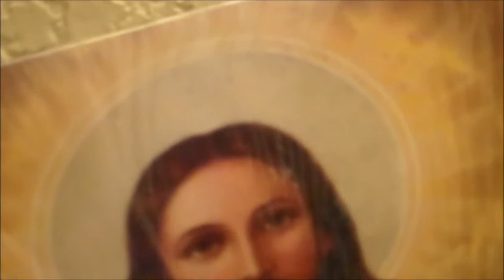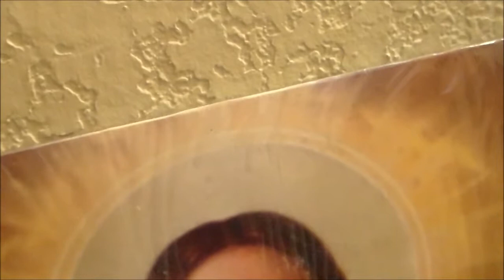Sermon 351: Self-Preservation, Death, or God's Life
Here is Pastor Marsha's 351st video sermon, entitled "Self-Preservation, Death, or God's Life."